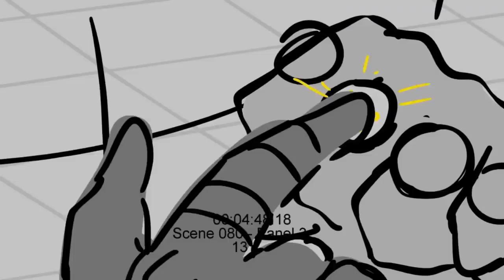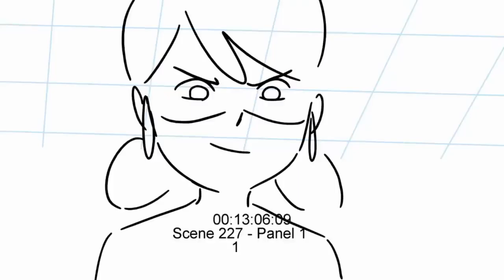SPOILER ALERT!🧨🧨 Miraculous ladybug new trailer from season 5 episode 24 !